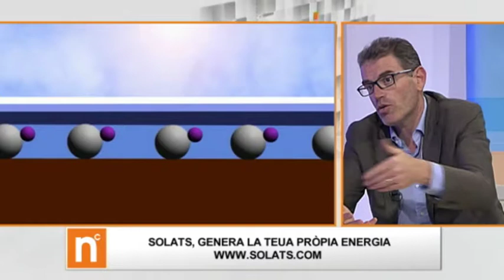Desde Solats nos explican como generar nuestra propia energía